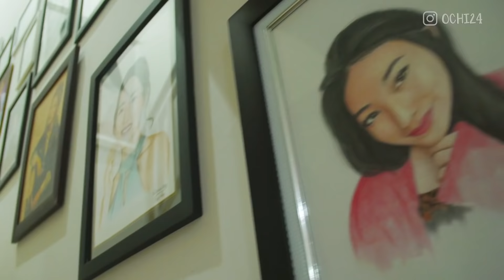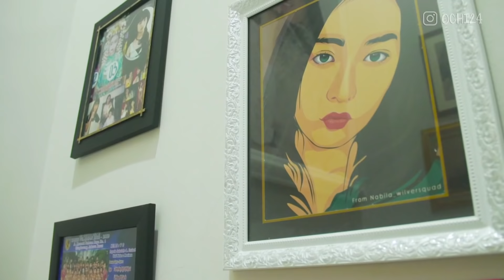JANGANKAN AMERIKA, TAMAN SAFARI AJA ADA DIRUMAHNYA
Makasih udah selalu nemenin Saturday Night aku yaaa
sampe ketemu di setiap saturday night di konten Saturdate with Ochi

Seluruh konten dan isi video ini di kelola oleh KataHati Project